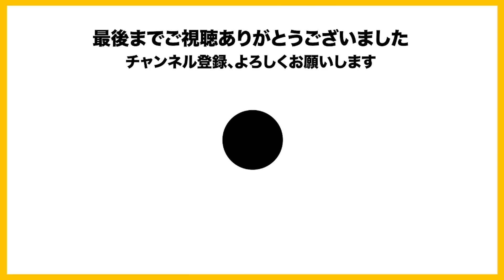【Isまおのお部屋探し】Isのお部屋探しはまおにお任せ？！[vol.1] 【2022/11/4 Is/いずちゃんねる切り抜き】